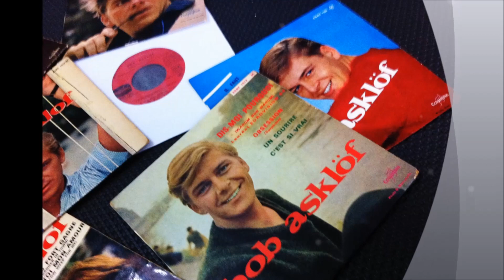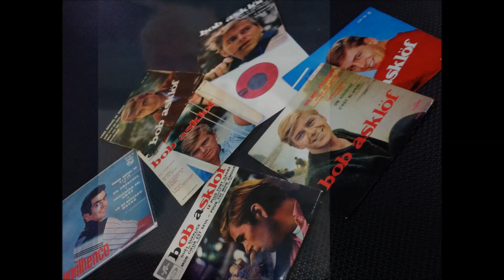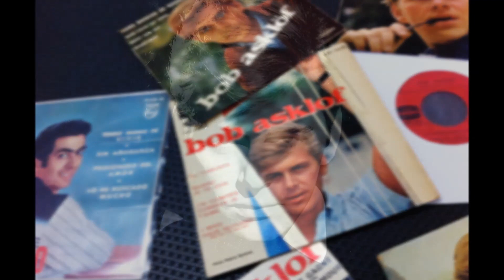Bob ASKLÖF , Tu t’amuses ( Oldies français hommes )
Bob ASKLÖF  , Tu t’amuses
oldies français hommes
Bob Asklöf (né le 16 février 1942 à Motala et mort le 21 avril 2011 à Bromma) est un chanteur et acteur suédois ayant fait l'essentiel de sa carrière en France.Repéré par Juliette Gréco, Bob Asklöf s'établit à Paris en décembre 1962. Lauréat d'un concours organisé par Pathé-Marconi1, il enregistre six 45 tours et deux albums entre 1963 et 1965 participe au festival de la Rose d'or d'Antibes et tourne en France, en Belgique et en Suisse. Il chante aussi en anglais, en allemand et en suédois
.Son physique lui ouvre les portes du cinéma. films érotiques
Il tourne aussi dans les séries télévisées Les Enquêtes du commissaire Maigret
Il rentre en Suède en 1977. Il tourne un dernier film et joue au théâtre. Dans les années 1980, il délaisse le métier d'acteur pour se consacrer à la peinture et à l'écriture

popcorn oldies francais